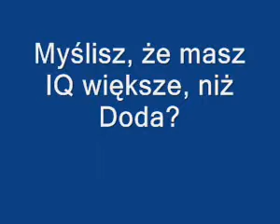Iii Wojna Swiatowa V 2